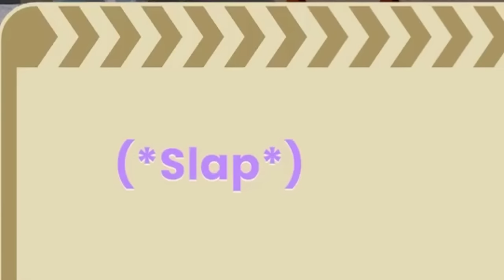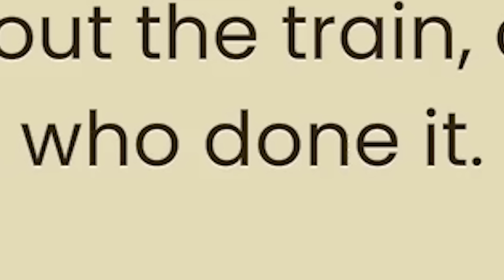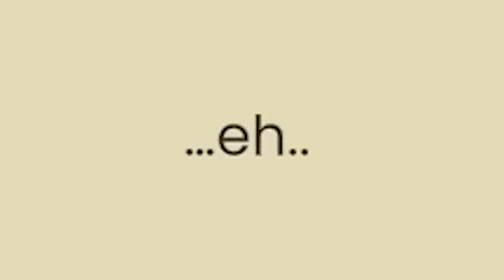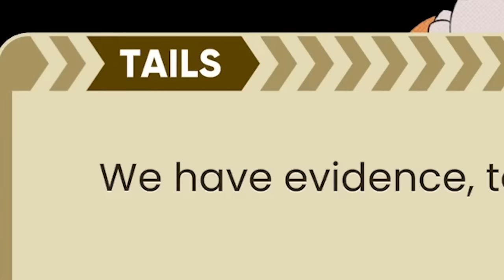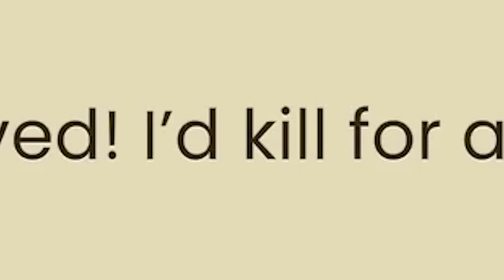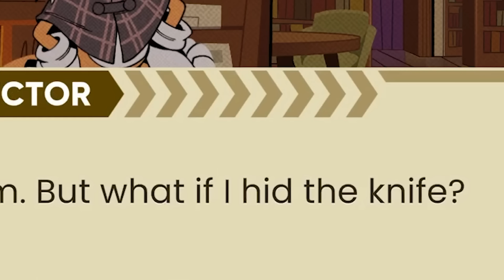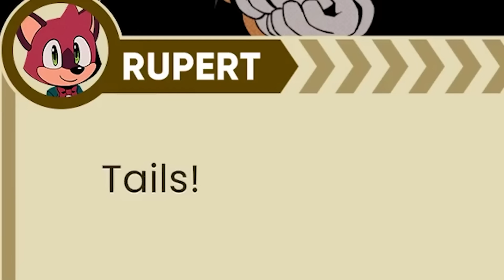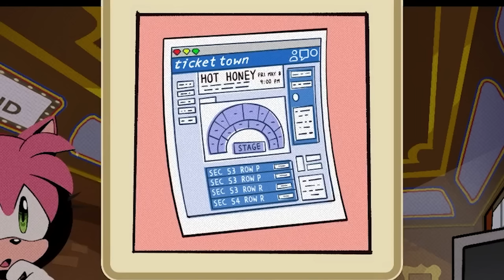Sonic is finally dead.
SEGA shadowdropped The Murder of Sonic the Hedgehog and you know we're doing a full playthrough!

MORE CHOCTOPUS!

[CREDITS]